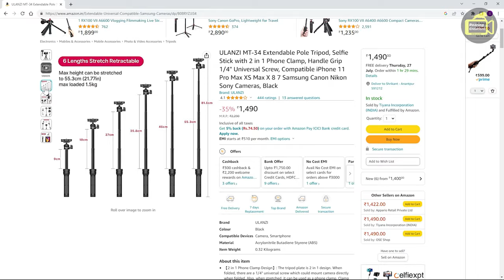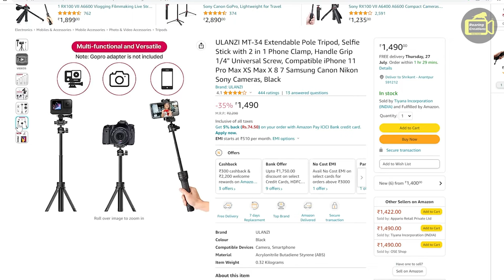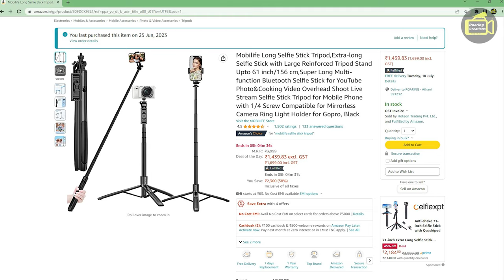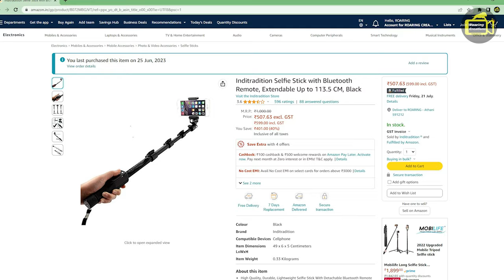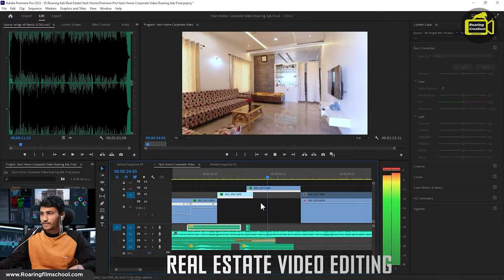Top 4 Best Selfie Sticks for GoPro or Any Action Camera 2024 | Best Budget GoPro Selfie Stick Tripod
Hello Friends, In this video I am Showing Best Budget Long Selfie Sticks for GoPro or any Action Camera.

✅ To Learn Video Production & Video Editing Join our Online Courses

TIMESTAMPS
0:05 Intro
0:59 Under Rs 500 Long Selfie Stick
2:35 Ulanzi MT 34 - Under Rs 1000 Selfie Stick
3:41 Mobilife Long Selfie Stick
5:17 Ulanzi MT-44
6:39 My Final Thoughts
8:01 Our Online Course
8:32 Outro